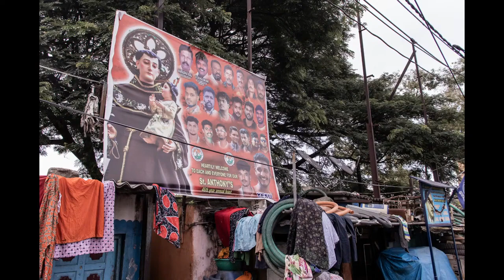PROGRAMA HERÓIS DA FÉ | REPRISE DE 01/09/2023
Órgão de divulgação da AME Heróis da Fé
WhatsApp do estúdio Restauração (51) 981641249